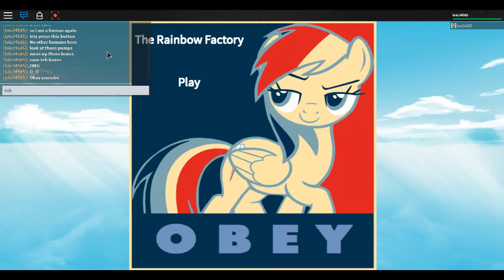Rainbowdashes Factory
Here is Rainbowdashes Story